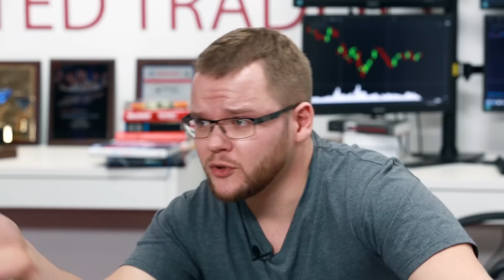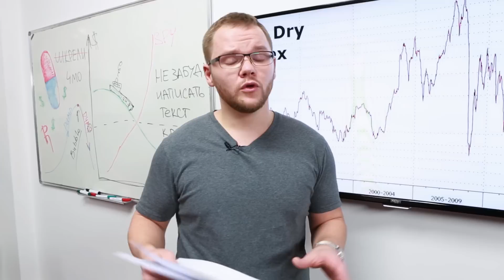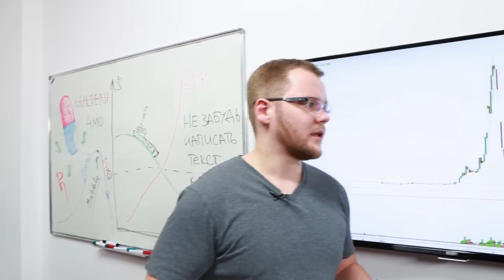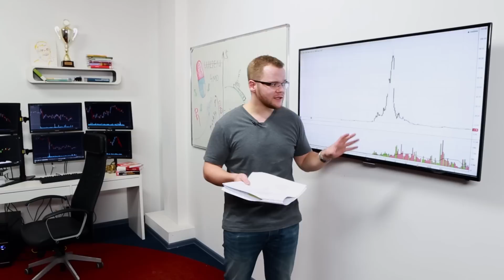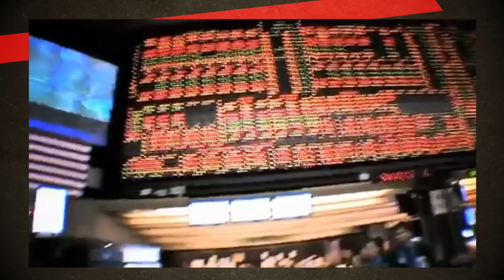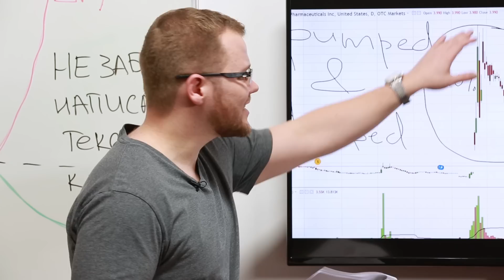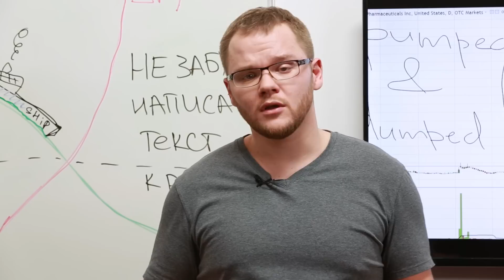Как заработать 4000% годовых торгуя дешевые акции? Умнее денег #4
Финансовые новости, советы инвесторам и обучение трейдингу в шоу "Умнее денег".